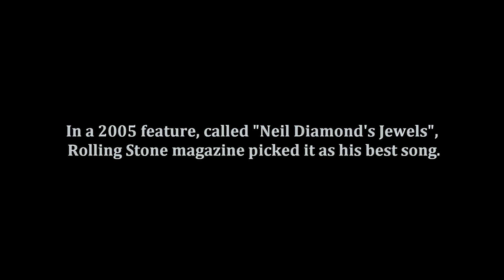"Solitary Man" - from "So Good! The Neil Diamond Experience"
From our one of a kind, cut above the rest, tribute show, 'So Good! The Neil Diamond Experience"